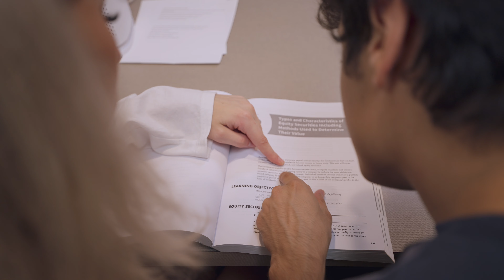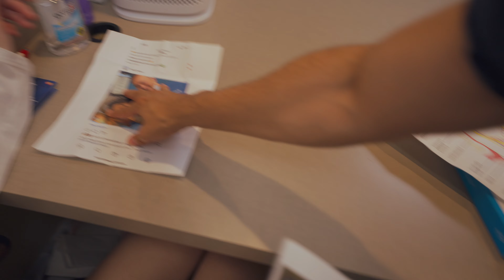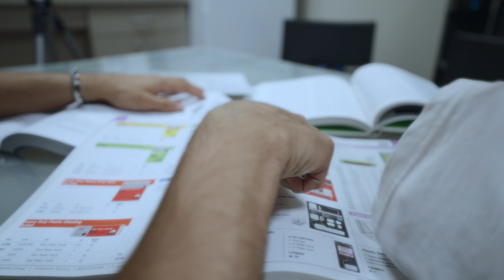I Got Her Through Dental School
After almost a YEAR of not posting The Dentist Series it is FINALLY BACK!!! Let me know how you guys like the episode and what you want to see more of!